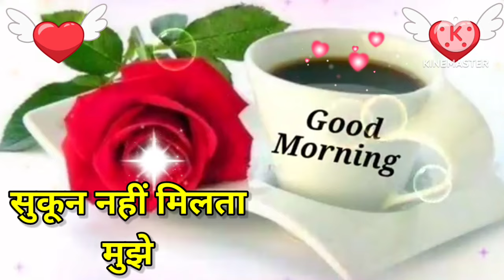Good Morning status , 🌹Good Morning shayari , 🌹Good Morning video , 🌹Good Morning